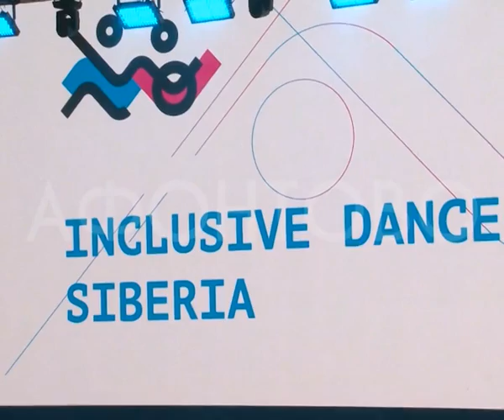Инклюзивный фестиваль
Танцевальный инклюзивный фестиваль проходит в Красноярске. В наш город приехали дэнс-команды из 16 городов и в каждом коллективе есть профессиональные танцоры и ребята с инвалидностью, которые успешно занимаются хореографией. Сегодня  - конкурсная программа, которая завершится  завтра гала-концертом в 16.00